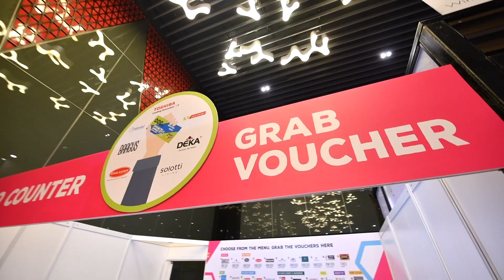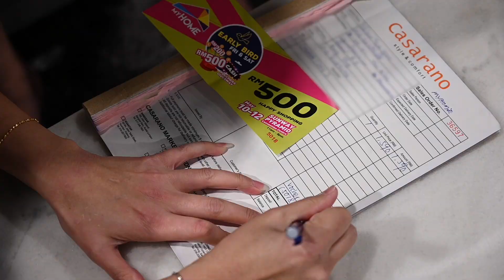MYHOME Home Fair 2019 Early Bird Vouchers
The MORE you SHOP, the MORE REWARDS you GET!
Yes!! You Are Right!!
Enjoy EXTRA DISCOUNTS, EXTRA CASH VOUCHERS & EXTRA FREEBIES when you shop from over 400 BRANDS at MyHome Exhibition @ Sunway Pyramid Convention Centre, 2 - 4 August from 11am – 9pm!

We’re giving away MORE EARLY BIRD CASH VOUCHERS to the first 120 EARLY BIRDS on Friday & Saturday!
💵 The first 50 early birdies will each get a RM 500 voucher!
💵 The next 70 early birdies will each get a RM 200 cash voucher!

Early Bird cash voucher only can be redeemed one-time per event.

Not enough for you?! OK!
How about some EXTRA BRANDED SHOPPING VOUCHERS!?
Grab branded cash vouchers up to RM500 from your favourite home categories and choose from bedding, bathroom, sofa, interior design, electronics, wardrobe, kitchen appliances, kitchen cabinet, gate and roofing solutions, water filters, vending machine, lighting, landscaping solutions, jacuzzi, curtain & blinds, flooring, tiling, carpet, security system and SO MANY MORE!

✔Super Sale up to 80%!
✔Guaranteed gift with a minimum spending of RM500!
✔Spend RM1000 and stand a chance to WIN exciting prizes!

GET READY TO SHOP TILL YOU DROP! Only at MyHome Exhibition!!
📅 2-4 August 2019 (Fri-Sun)
📍 Sunway Pyramid Convention Centre
⏱ 11am-9pm